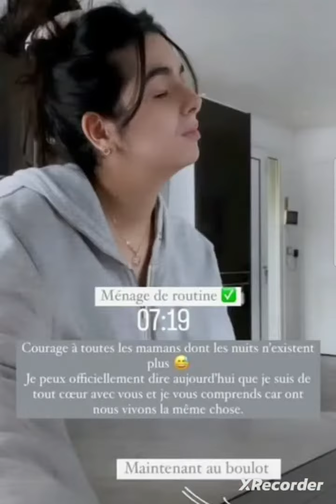Imen Channel heureuse maman ❤️❤️